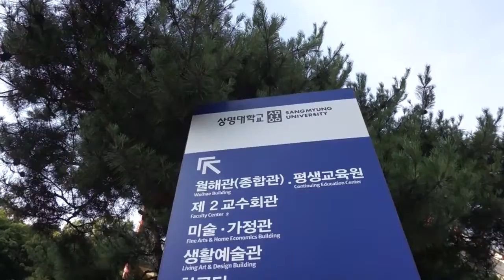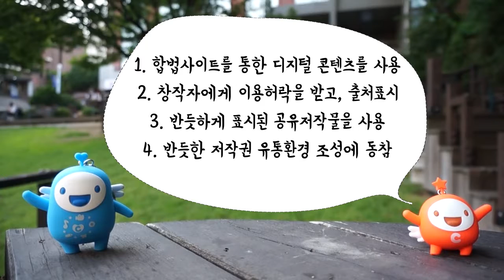반듯ⓒ 저작권 서포터즈 6월 영상2팀 반듯불이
[한국저작권위원회 및 저작권 캠페인 반듯ⓒ 소개]

반듯ⓒ 로고를 보면 무슨 생각이 드나요?
페이스북, 좋아요, 하늘, 반듯한 생활, 엄지척

그리고? 저작권에 대해서 어떻게 생각하나요?